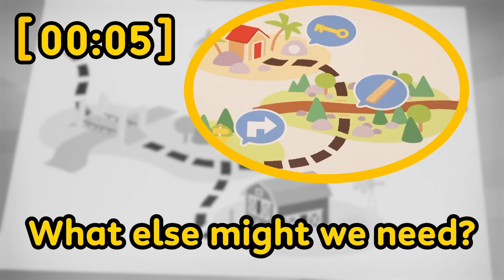Can you Find the Treasure? 🗺️🧭 | Coding for Kids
Go and Stop find a fantastic treasure map! But where will it lead them?

Wonderblocks helps little learners develop important problem-solving skills as they explore exciting places alongside their new friends, Go and Stop. Together with the helpful 'Do Blocks,' they'll solve different problems for animal friends across their world. Whether it’s helping Cow find her moo with Do Block Moo or assisting Secret Agent Chicken to crack the hen house code with Do Block Cluck, every episode is packed with excitement and learning for your little ones.